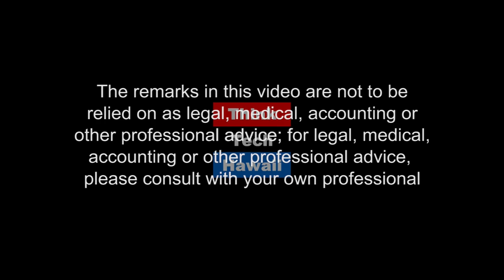Preparation for Olivia (Community Matters)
The Red Cross Mass care shelter, Waianae Rec. Center

In this episode of Community Matters, Marsha is joined by the Mayors of Kauai, Maui, and Paul Klink to discuss Olivia and disaster preparedness.  The host for this episode is Marsha Joyner.  The guests for this episode are Paul Klink, Rod Antone and Cathie.